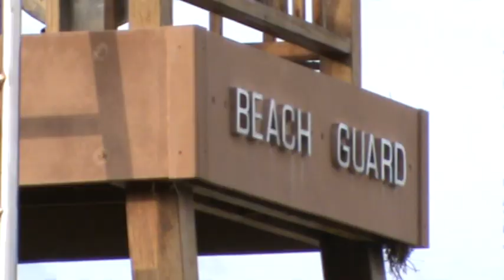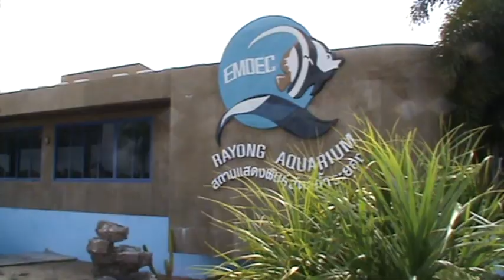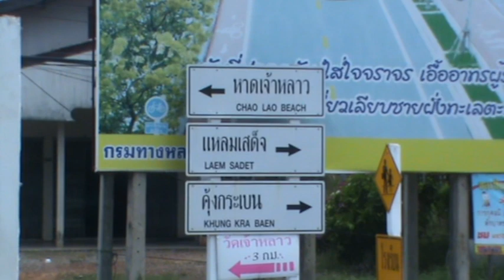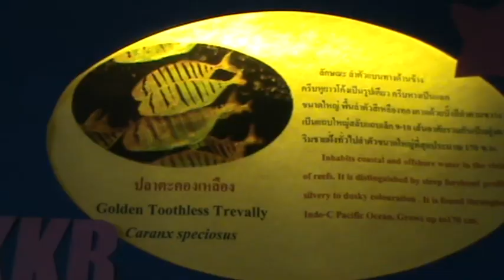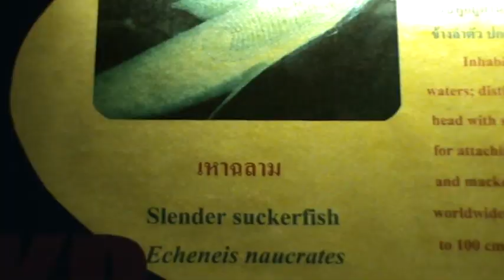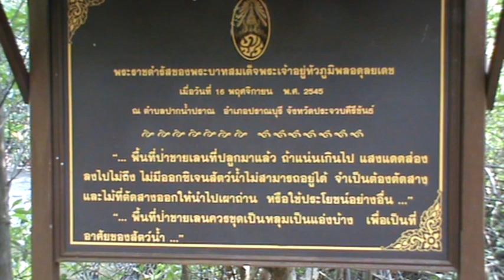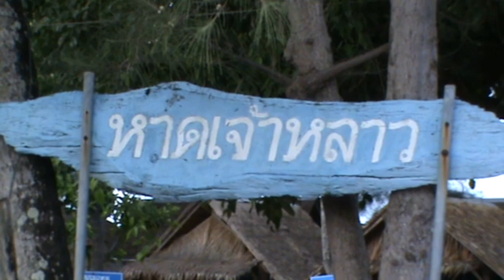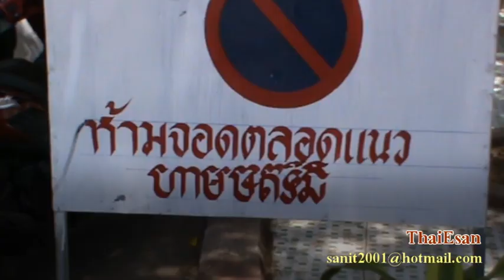ทัศนศึกษาจังหวัดระยอง,จันทบุรี วันที่ 3 พฤษภาคม 2553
ทัศนศึกษาจังหวัดระยอง,จันทบุรี